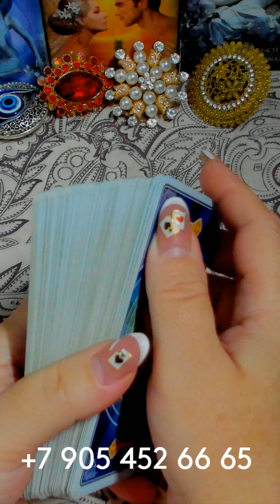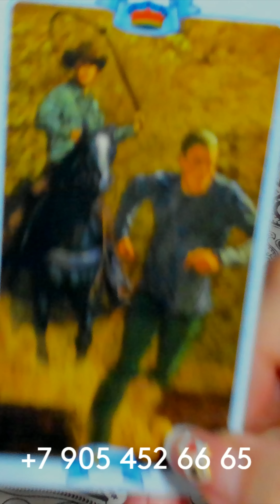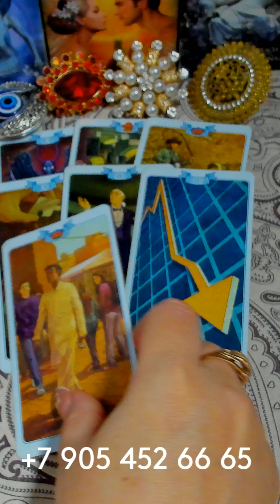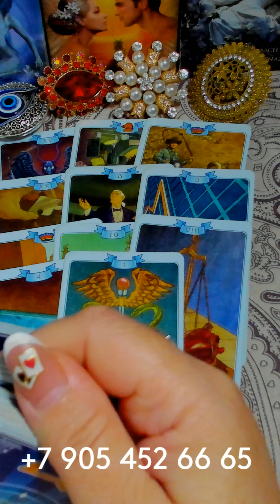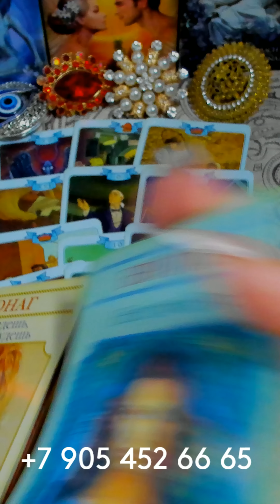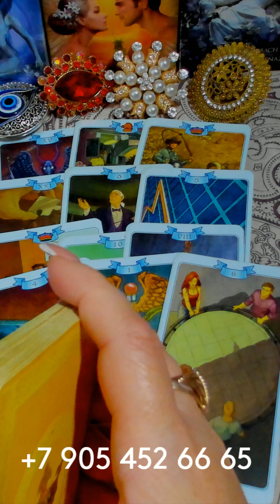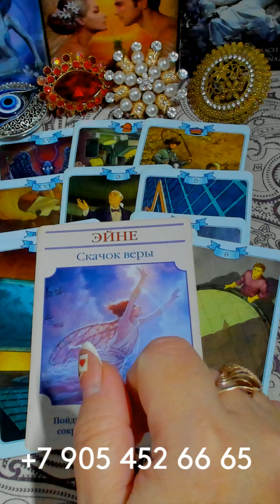ОГО! ⛰ ЧТО ПРИНЕСЁТ ВАМ ПОНЕДЕЛЬНИК???